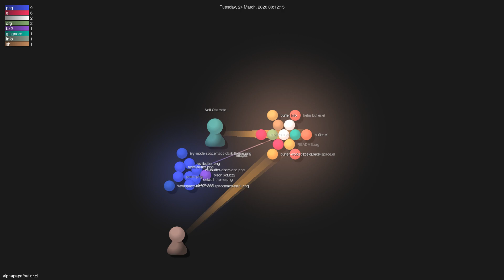alphapapa/bufler.el - Gource visualisation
Author: alphapapa
Repo: bufler.el

Description: A butler for your buffers.  Group buffers into workspaces with programmable rules, and easily switch to and manipulate them.
Starred: 335
Forked: 20
Watching: 3
Total commits: 297
Initial commit: Mon Feb 17 02:12:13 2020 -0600
Total number of files: 23